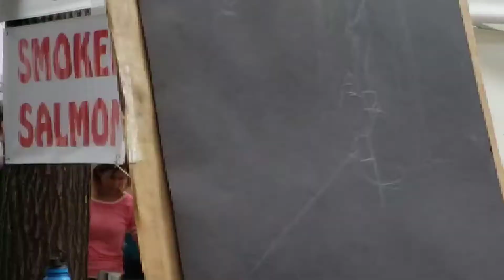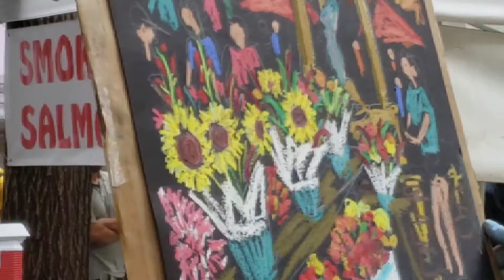Paul Lockhart Wednesday Market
Paul Lockhart painting Wednesday Market,  August 7, 2019. Lucky Farms Flowers with William Spoonhunter in the background.